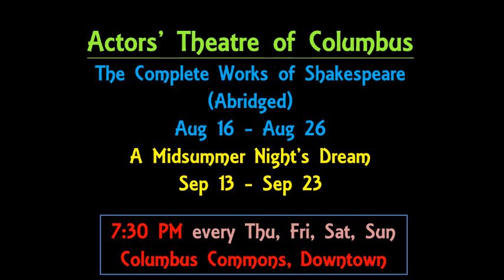TREASURE ISLAND (2010): Swordfight! Billy Bones vs. Black Dog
The most famous fight sequence from 2010.